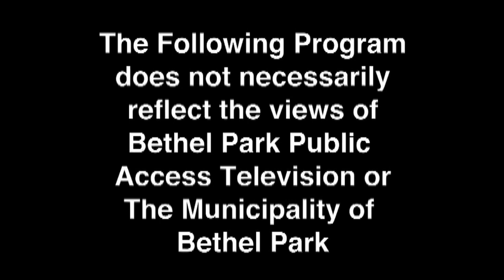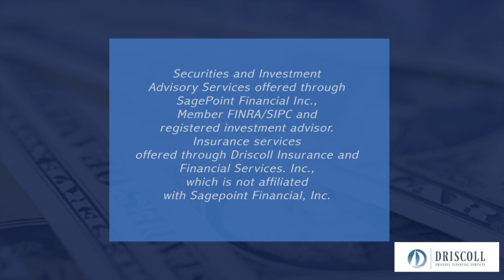All Things Financial - Managing Injury Settlements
Colin talks about how to manage a settlement to ensure that it takes care of the recipient for the necessary duration, specifically in an injury scenario.